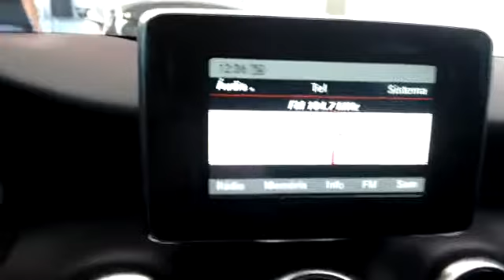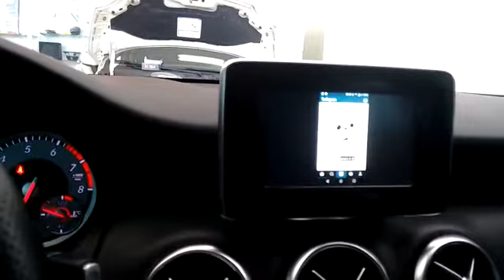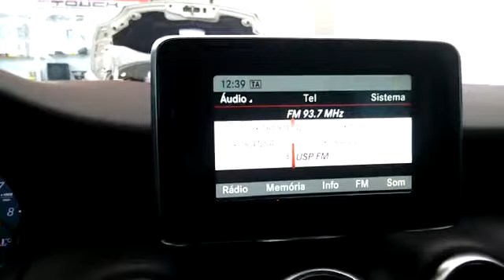Desbloqueio mercedes a200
Desbloqueio nova Mercedes a200